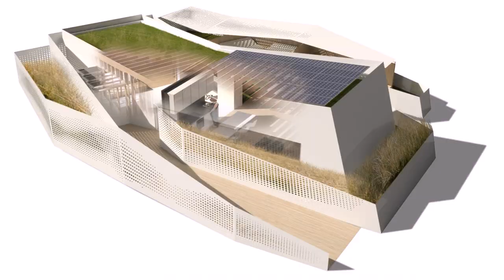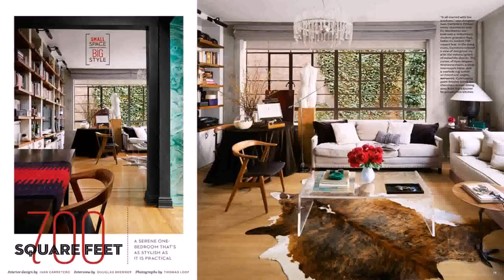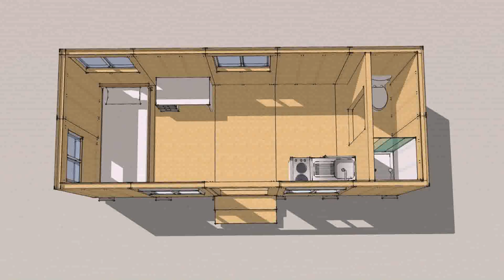Tiny House Plans 800 Square Feet (see description) (see description)